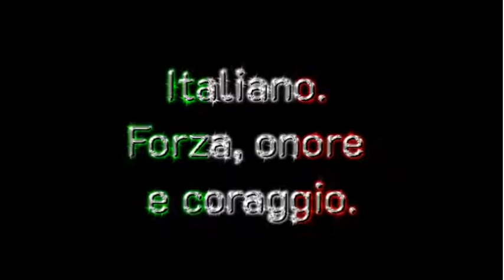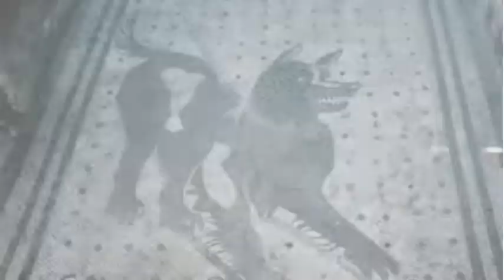Italian Strength, Honor and Courage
We came from a heritage that goes back for thousands of years.  Our love, our spirit and our faith handed down for those thousands of years.

Veniamo da un patrimonio che risale a migliaia di anni fa. Il nostro amore, il nostro spirito e la nostra fede si sono tramandati per quei millenni.